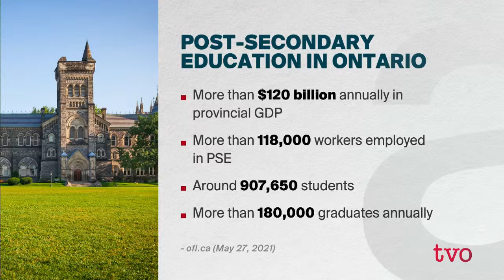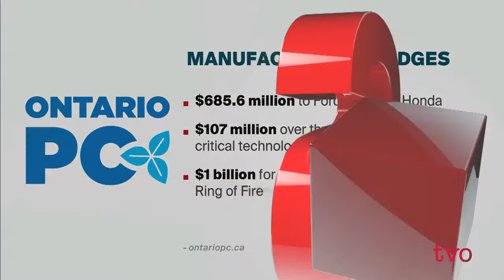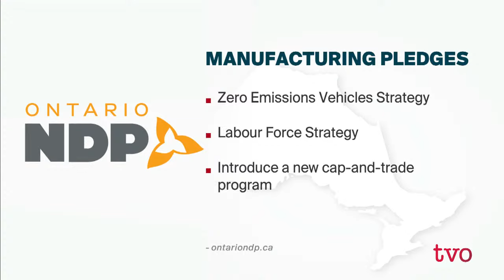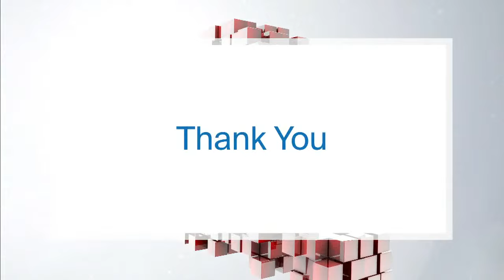Can Colleges and Universities Fire Up Ontario’s Economy?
Can strong provincial support in Ontario’s post-secondary institutions help with the province’s economic recovery? Then, how are the major parties’ planning to spur manufacturing growth?